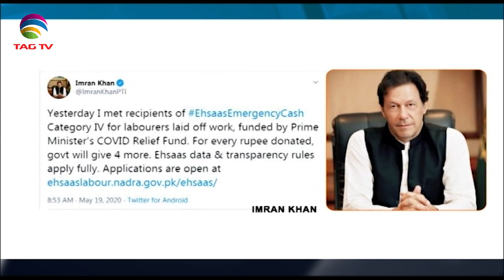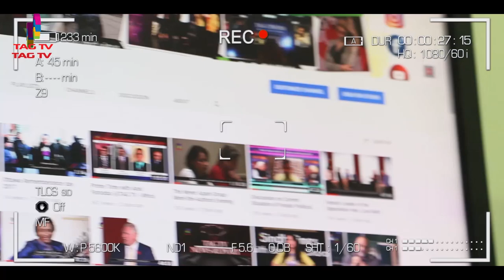South Asia Newsline Special Bulletin May 19, 2020 - TAG TV Super Prime